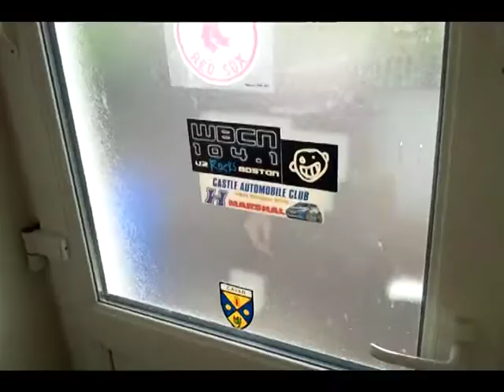XtraSafe Window Mate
How to install a XtraSafe Window Mate